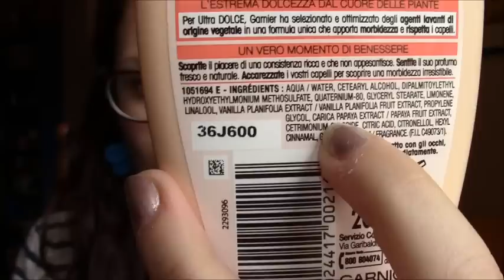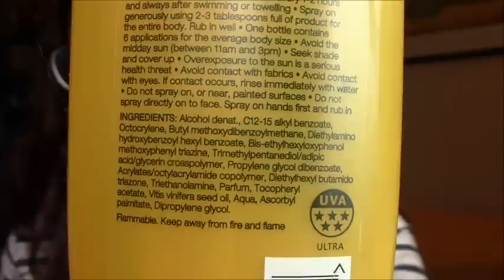Prodotti Finiti - Agosto 2012